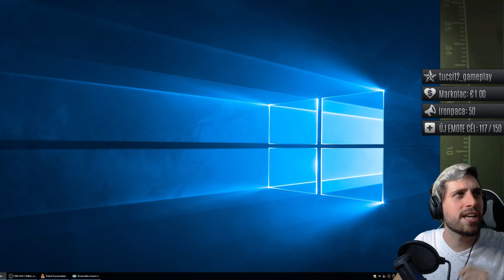POKOLI SZOMSZÉDOK ÉLŐ ADÁSBAN 🎉🎈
Nézd meg, ahogy nehezedik a játék a Pokoli Szomszédok sorozat 4. epizódjában! 🐧